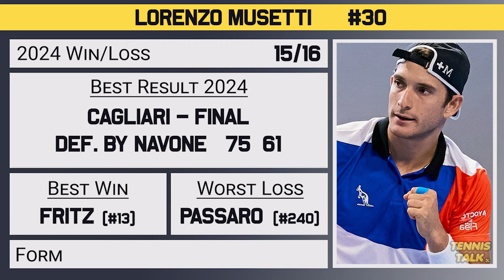Djokovic vs Musetti | French Open 2024 | Tennis Prediction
Novak Djokovic will take on Lorenzo Musetti in the third round of Roland Garros for 2024. Djokovic is coming off a good win over Baena while Musetti just took out Monfils in straight sets. Who will win this blockbuster?

0:00 | Intro
0:08 | Lorenzo Musetti
0:44 | Novak Djokovic
1:22 | Head to Head
1:32 | Keys to the Match
2:04 | Prediction